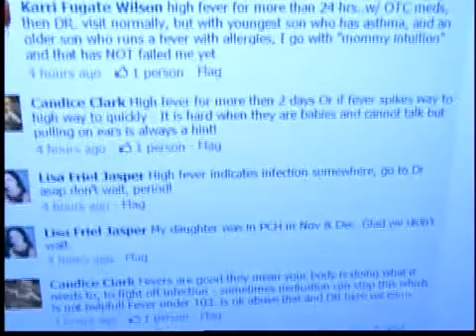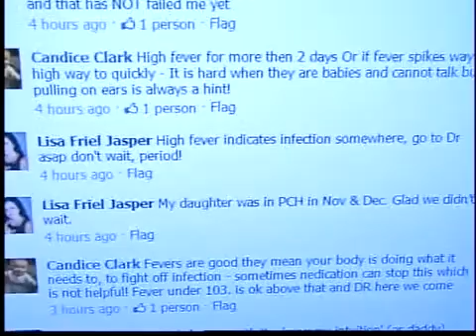Difference between cold and RSV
How do you know if your child has a cold or something more serious